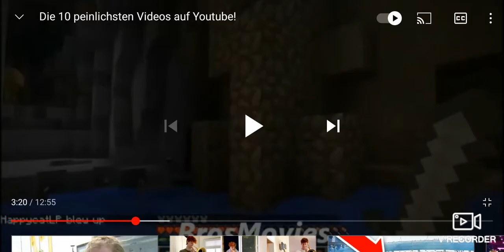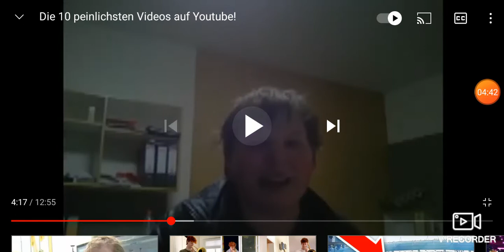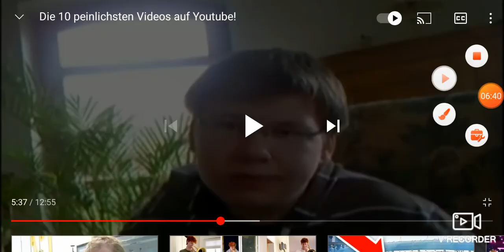Top 10 dumme Videos